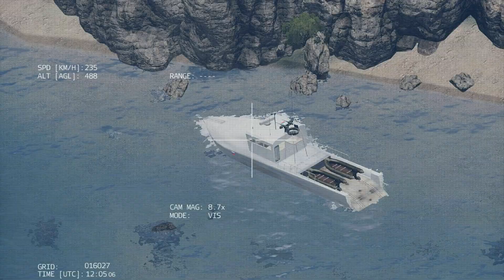🔴 Bayraktar TB2 drone destroyed Russian military boats and artillery (MLRS) - Arma 3 Simulation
Such military equipment is used in the Russian-Ukrainian conflict. Bayraktar TB2 easily destroys Russian artillery, tanks, convoys and aircraft.
Attention! This is just a game, not action in real life!

I like playing Arma 3 and creating content. It takes about 5 hours to create these videos so that my viewers can enjoy watching